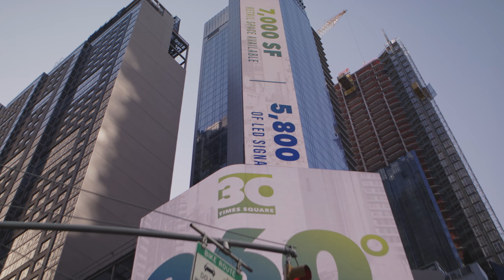WEB3 NYC Gallery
The WEB3 NYC Gallery is coming to some of the world's most premium retail spaces in NYC - June 2022!